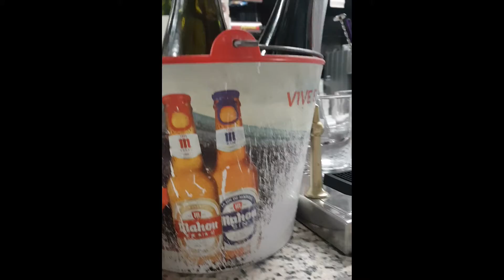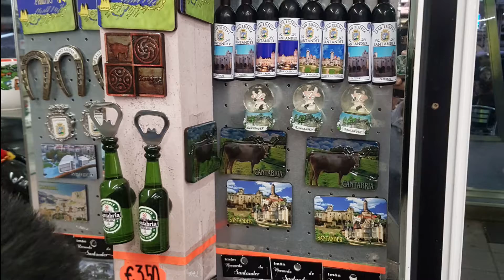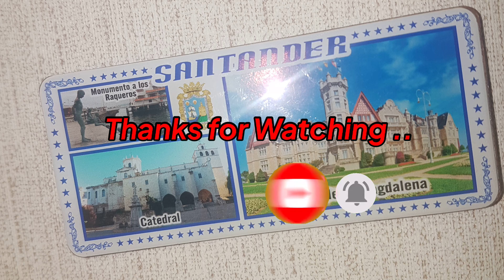Pinoy visits in Santander Spain | Kamalayan Ngayon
Beautiful place . Delicious Beers